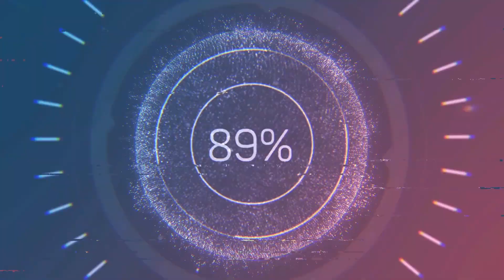Manjha | Acoustic Cover | Ashish Shukla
Song name: Manjha

Original Composition:

Singer : Vishal Mishra
Lyrics: Vishal Mishra & Akshay Tripathi

The song Manjha describes the feeling of Love with a really capturing melody. Beautifully crafted lyrics takes you to another world.

Hope you all love the cover of this lovely track.

Happy World Music Day people!!

Spread Love. The world needs more of it.